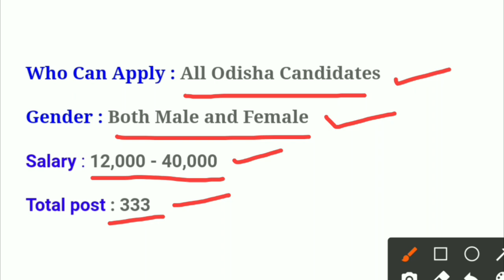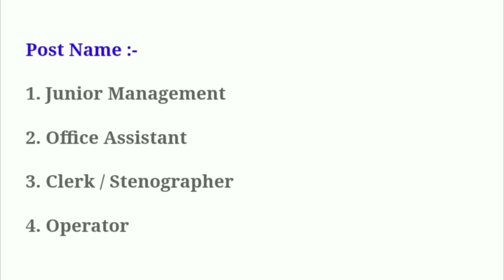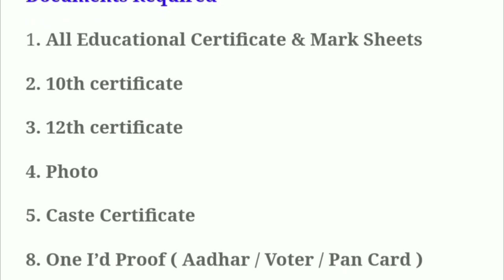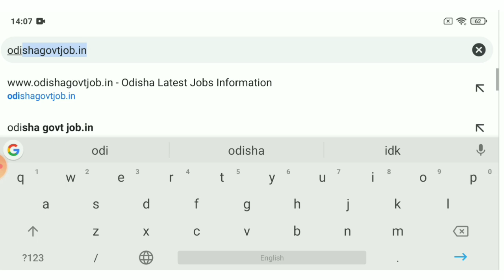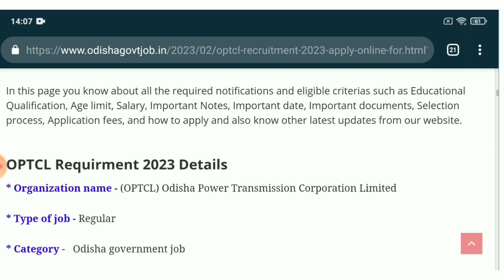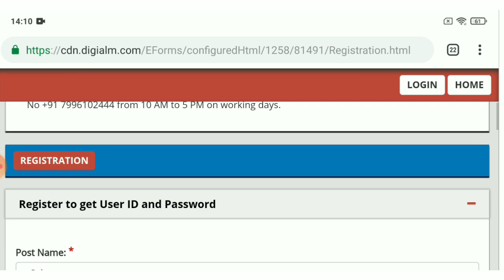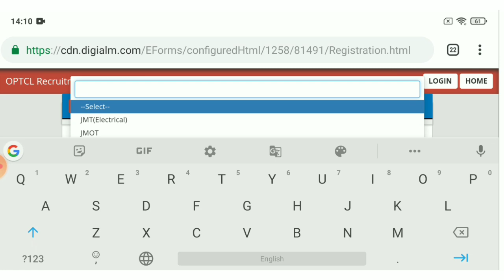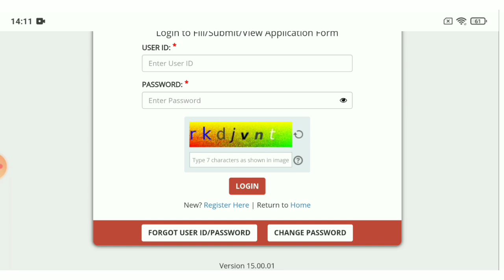OPTCL Recruitment 2023 Apply Online For 333 Post ! Odisha Government Job Vacancy 2023 ! Odisha Jobs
OPTCL Recruitment 2023 Apply Online For 333 Post ! Odisha Government Job Vacancy 2023 ! Odisha Jobs| Odisha govt jobs

Topic Covered:
1.odisha postal jobs 2023
2.postal job vacancy 2023
3.Free job alert
4.Odisha job alert
5.job vacancy 2023 odisha
6.panchayat level jobs
7.Block level jobs
8.odisha post office requirement 2023
9.Primary  Teacher Requirement 2023
10. tata power job 2023
11.aadhar card job requirement 2023
12.Latest Government jobs